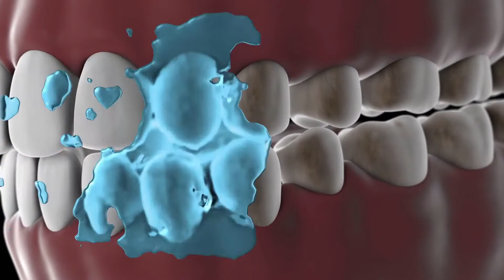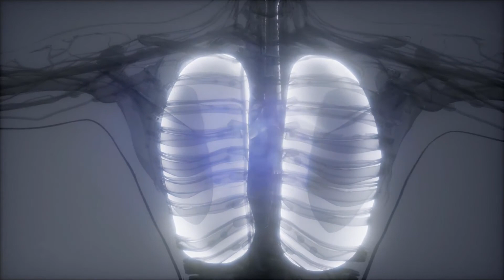Cuáles son los síntomas comunes de una infección gastrointestinal?